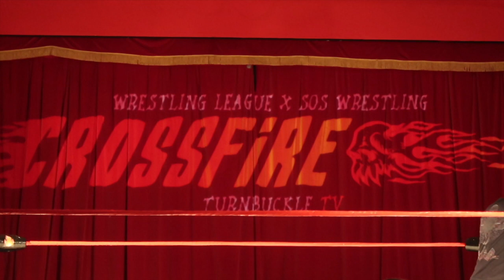COMMENTATING ON OUR OWN DEMISE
We are road tripping again for some Tag Team Wrestling. Heading to Wrestling league in Harwich. Check out what we got up to as we avenge The Bruce's injury, featuring MJF

MUSICAL.LY - @byetba